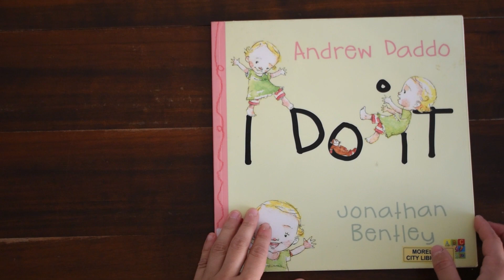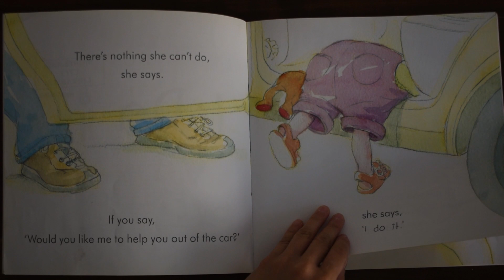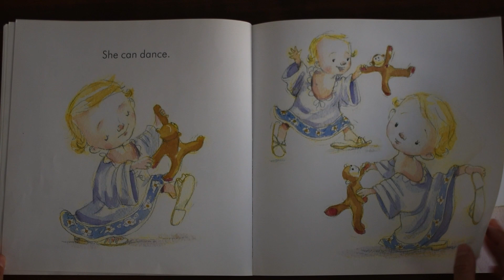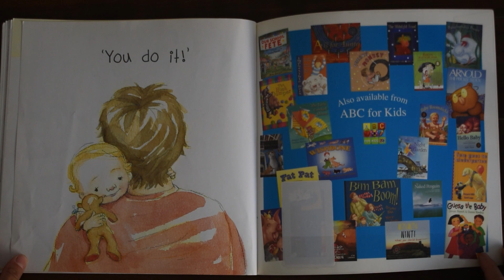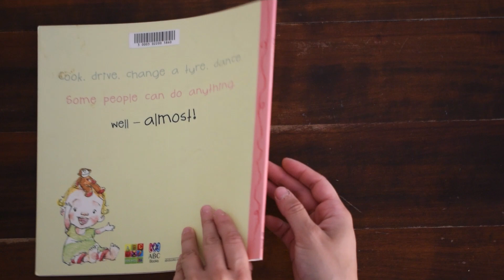I Do It: Read Aloud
📚 Welcome to my read aloud of "I Do It" by Andrew Daddo and Jonathon Bentley!

🌟 In this story, we meet a little girl determined to do everything herself, from getting dressed to making breakfast, to making milkshakes or even changing a tire! Through colourful illustrations and engaging storytelling, "I Do It" teaches valuable lessons about perseverance, resilience, and the importance of allowing children to explore and learn at their own pace.

📌 Timestamps:
0:00 - Introduction
0:49 - Story Begins
4:05 - Conclusion

🎨 Written by Andrew Daddo and illustrated by Jonathon Bentley

Support the authors and illustrations by buying the book

🌟 Happy reading! 🌟